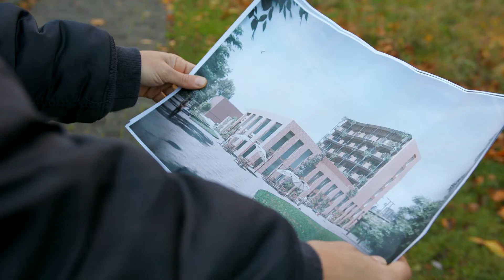de Nieuwe Meent, Zelfbouw Amsterdam 2020